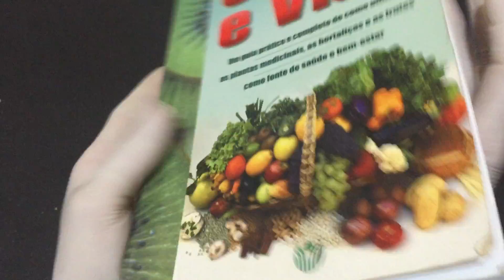IMG 8708Saúde e Vida Um guia prático e completo de como utilizar as plantas medicinais